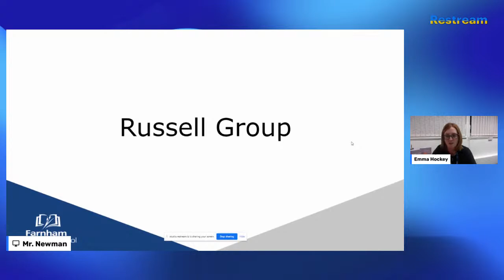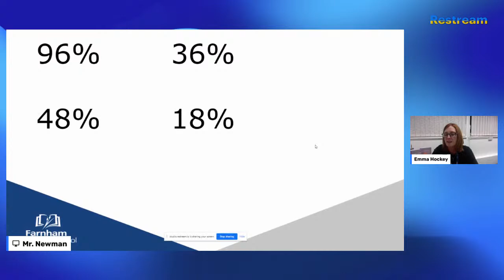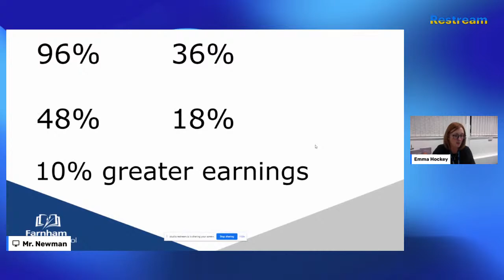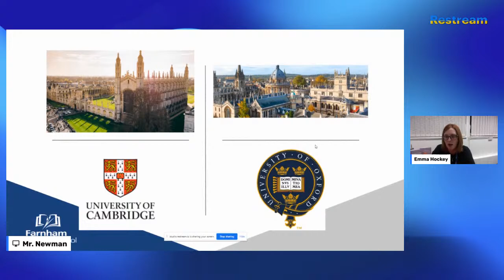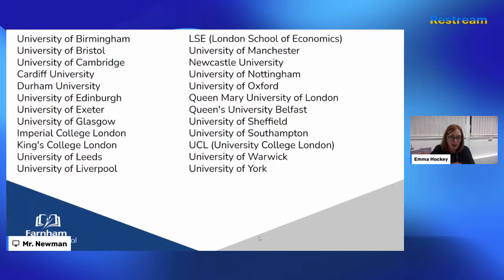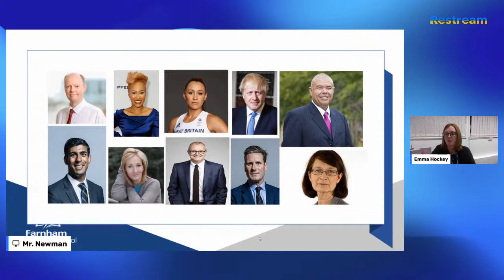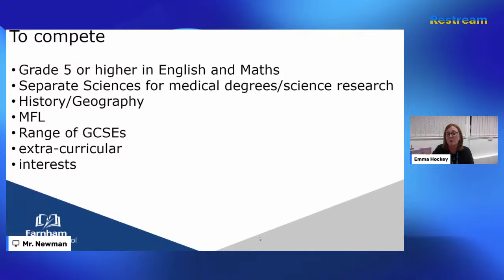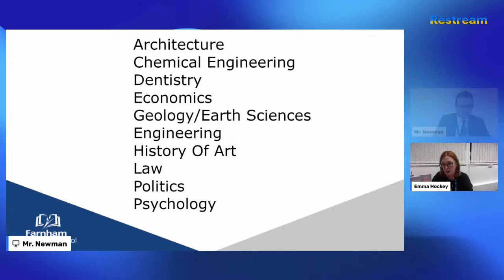GCSE Options 2022 - Options Evening